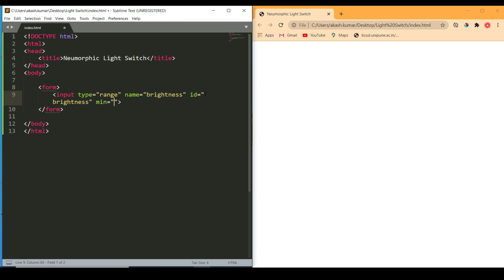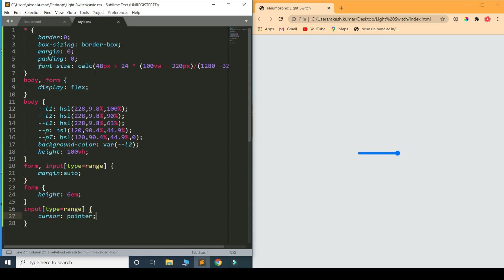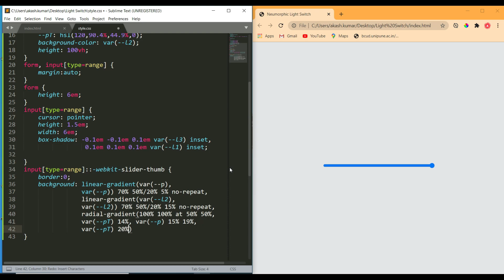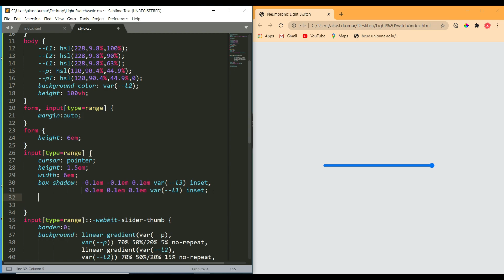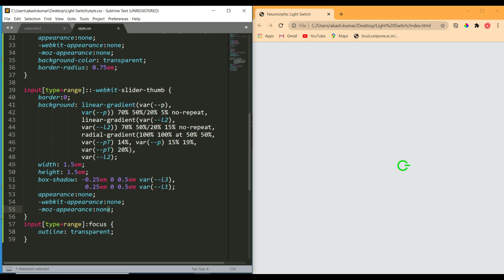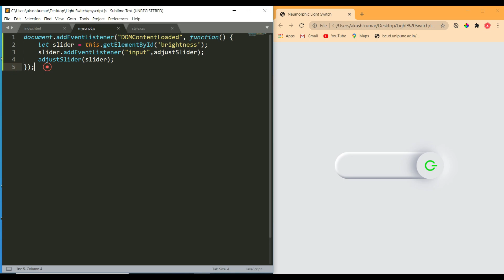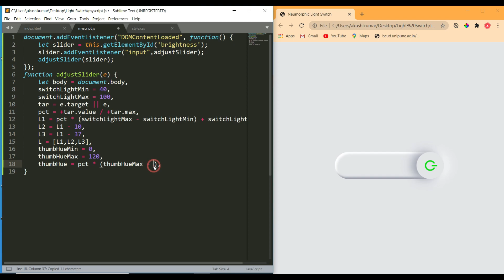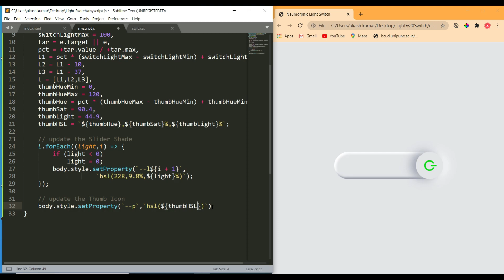Neumorphic switch button | CSS Range Slider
JavaScript Function to Change Background Color with Input Range Sliders.

HTML CSS range slider tutorial, custom range slider with javascript and css

Background Change using Slider

Life After Death - DJ Freedem (YouTube audio) and Cover - Patrick Patrikios